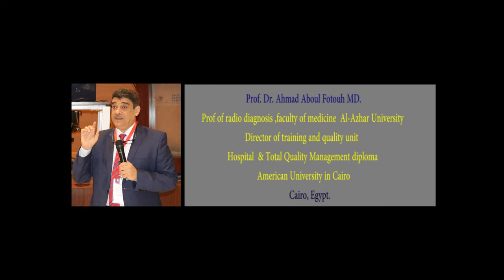Incompetent Deep Veins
varicose Veins - incompetent Deep Veins
let us to be an example